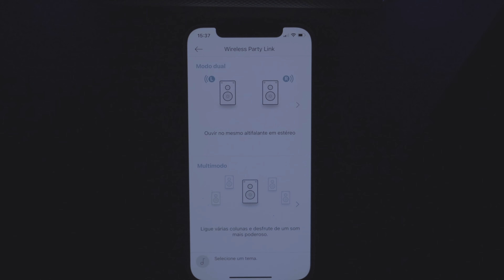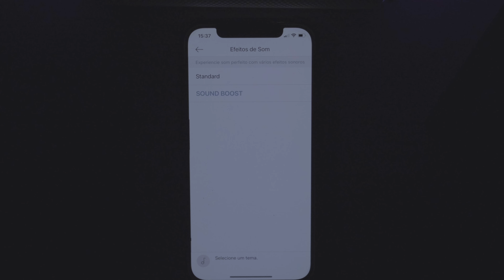POTENTE E MUITO BONITA - LG PL5 XBOOM GO - CAIXA DE SOM BLUETOOTH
👉 Minha Vitrine na Loja Amazon👇

. POTENTE E MUITO BONITA - LG PL5 - CAIXA DE SOM BLUETOOTH

⭐️⚡️ Compre usando os links abaixo! Smartphones já no brasil, sem taxa de importação ⚡️⭐️

SmartPhons da Xiaomi que indico - Todos no Brasil - Sem taxa

XIAOMI POCO X3 NFC 6/128
XIAOMI REDMI NOTE 9S 4/64
XIAOMI REDMI NOTE 9S 6/128
REDMI NOTE 9 PRO 6/128
XIAOMI REDMI NOTE 9 4/128
XIAOMI REDMI 9 4/64
XIAOMI MI 10 8/128
POCOPHONE F2 PRO 6/128
XIAOMI MI 9T
XIAOMI MI 9T PRO
XIAOMI REDMI NOTE 7
XIAOMI MI A3
XIAOMI MI NOTE 10 8/128
XIAOMI MI NOTE 10 PRO 8/256
XIAOMI MI NOTE 10 LITE 8/128
XIAOMI REDMI NOTE 8
XIAOMI REDMI NOTE 8 PRO
XIAOMI MI 9 LITE

⭐️⚡️ Seja Prime na AMAZON ( Muito Beneficios ) ⚡️⭐️
Você tem Frete Gráris - Amazon Music - Amazon Prime Video - Tudo Por R$ 9,90
30 dias Grátins!

⭐️⚡️ Minhas Recomendações ( Por Categoria ) ⚡️⭐️

⭐️ Smartphones Por Marca

⭐️ Canon SL3
⭐️ Canon EOS Rebel 👉 T7i
⭐️ Canon EOS M50
⭐️ Canon EOS 77D
⭐️ Canon EOS 80D
⭐️ Sony A6400